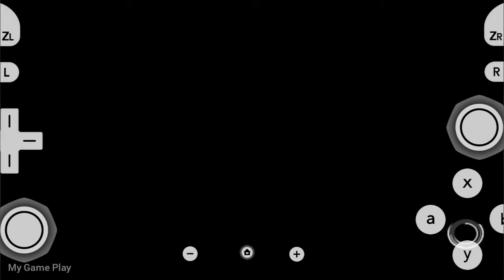WWE 2K24 Wii New Game For Dolphin Emulator On Android | Braun Strowman Vs. John Cena Raw | Gameplay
WWE 2K24 Wii New Game For Official Dolphin Emulator On Android Mobile Device | Braun Strowman Vs. Never Give Up John Cena Raw | Gameplay

                      📱My Device📱